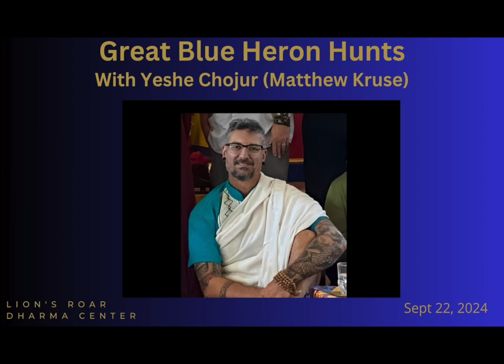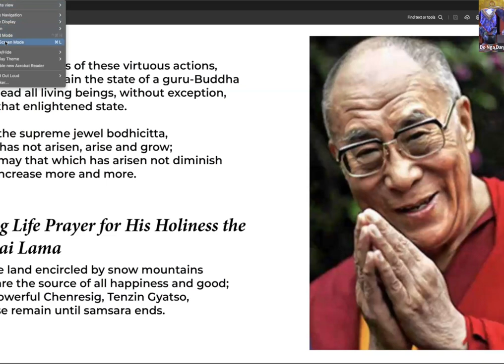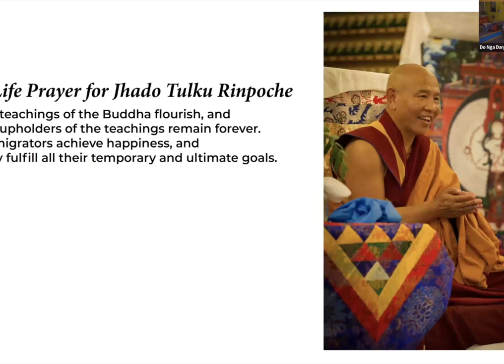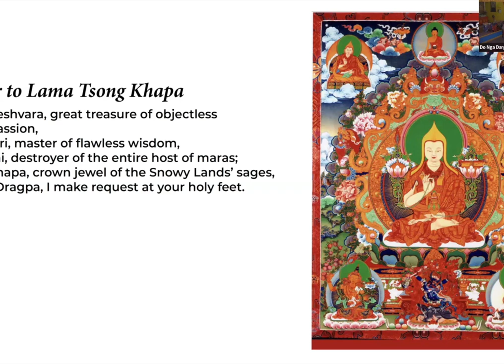Great Blue Heron Hunts with Yeshe Chojur - (Matthew Kruse)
Patience is one of the six heroic deeds of a Bodhisattva. This deed can often seem like simply waiting. Yet, if we passively allow life to pass by while waiting, we will miss the opportunity to help by being completely alive!

Yeshe Chojor (Matthew Kruse) will discuss the three traditional situations that require patience, our intent in being patient and some brief practices to increase the capacity for patience. Hopefully, we can realize the deep potential patience has to engage fully with the present moment.